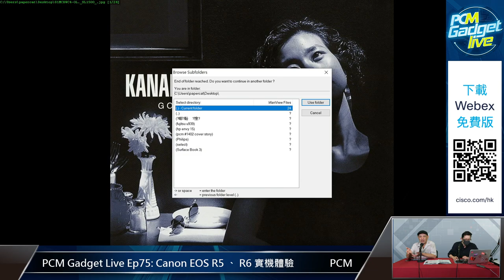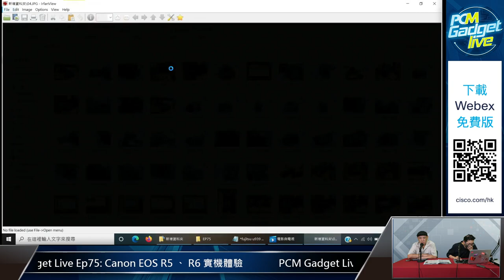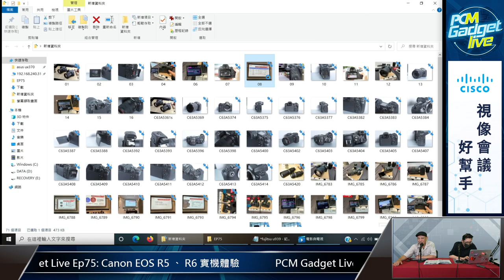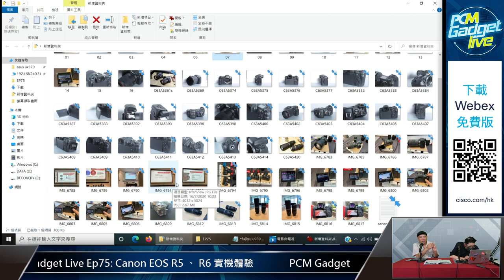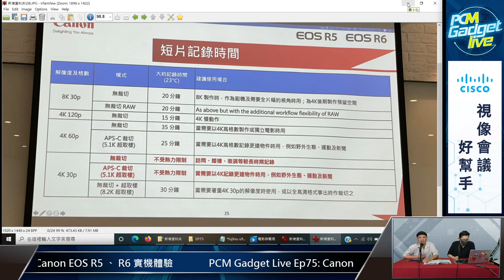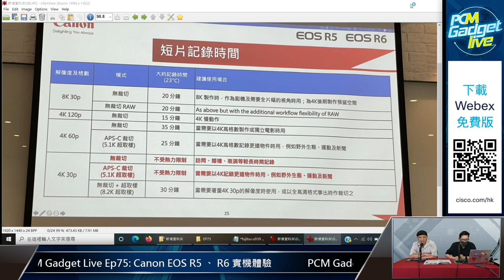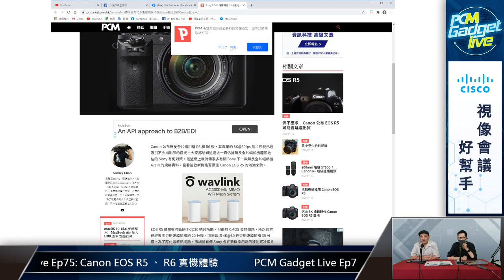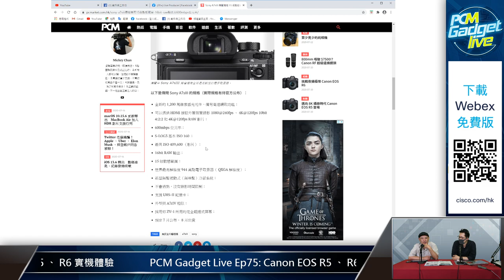PCM Gadget Live Ep75: Canon EOS R5 、 R6 實機體驗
上星期 Canon 正式公布旗艦級可換鏡頭無反全片幅相機 EOS R5 和 R6 ，對於它的驚人拍片性能都為之興奮。不過隨著網上評測陸續發表，坊間對這兩部 Canon 皇牌提出不少質疑。趁著 Canon 今日在香港舉行發表會，我們就親身試一試這部 Canon 親機吧！